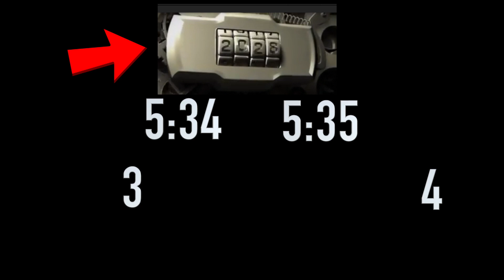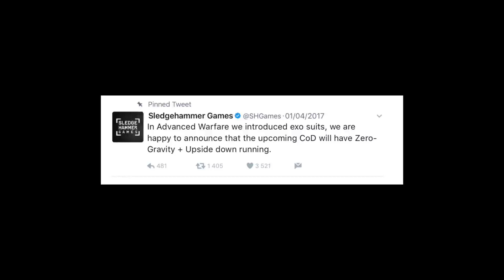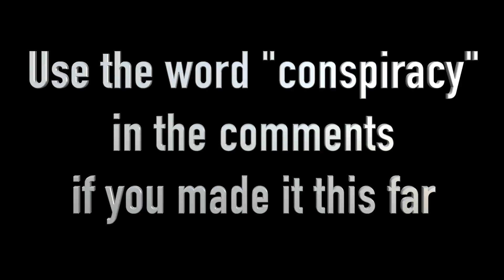JET PACKS LEAKED IN COD 2017! COD 2017 EXPOSED! WW2 JET PACKS REVEALED!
JET PACKS LEAKED IN COD 2017! COD 2017 EXPOSED! WW2 JET PACKS REVEALED! Today we reveal the sad truth about COD 2017! COD 2017 Exposed is my new series where we craxk the codes to unlocking the secrets behind COD 2017 before the actual official announcement. Today is April Fools Day. This does NOT mean this video is fake... This video consists of true documents and only one false document :) I hope you enjoy the COD 2017 Exposed video!  See you in a few hours ;)